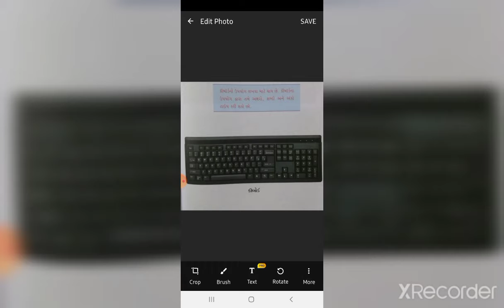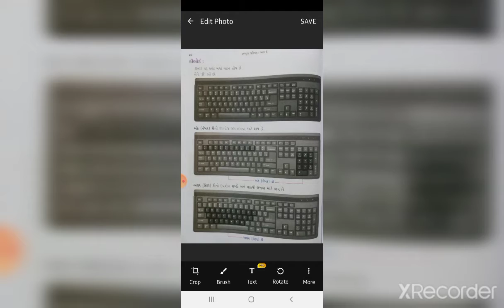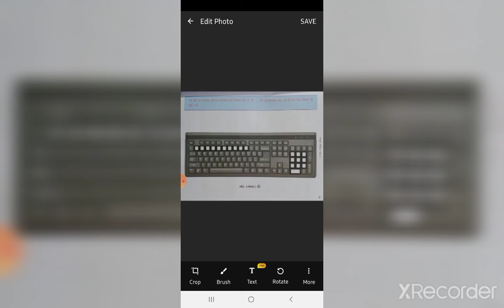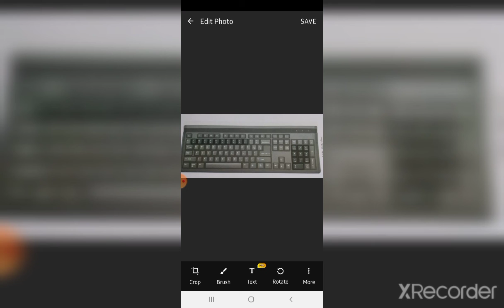std 1 computer ch 3 part 1